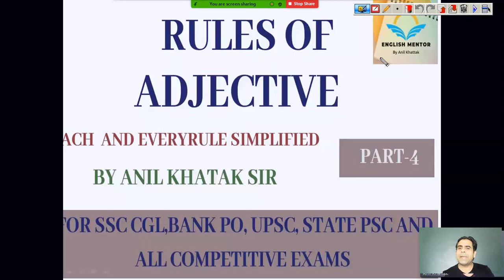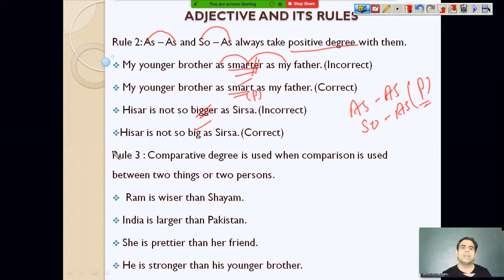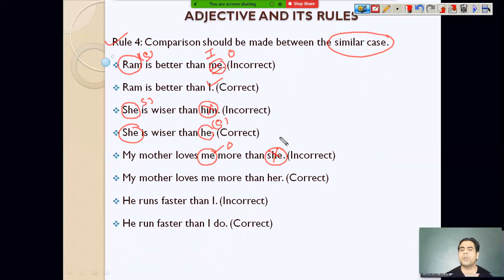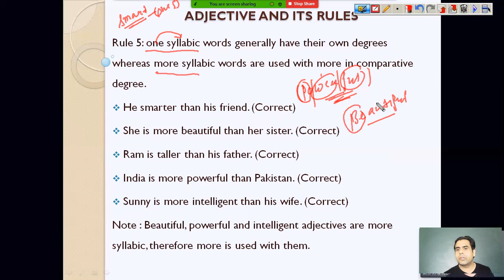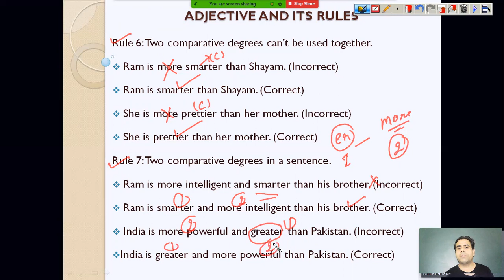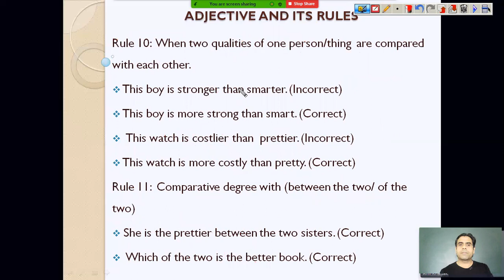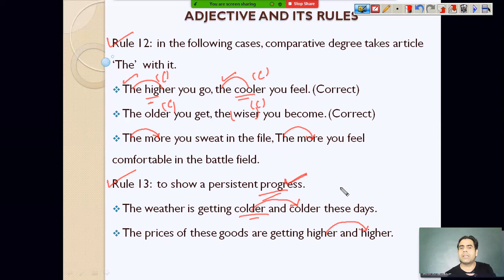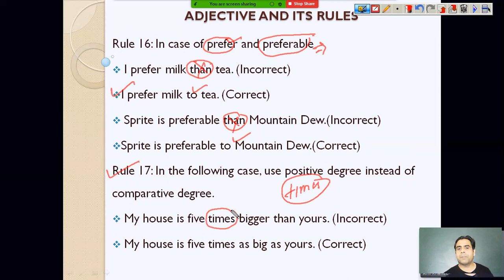Adjective (Part 4)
An easy and effective way to learn English Grammar
English for REET Exam
English for HSSC Exam
SSC CGL/CHSL I SSC English by Anil Sir I SSC English Classes I SSC English Basic to High I English for Competitive Exams @ English Mentor